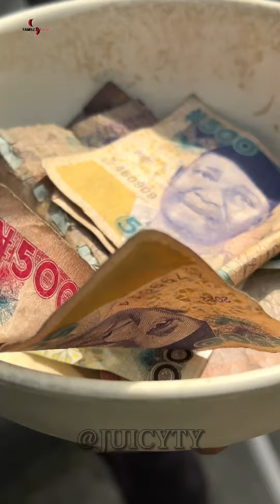THE BLIND AND THE GREEDY MAN 🤣🙈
How can both of them be this greedy and still be calling each other names? Watch out for what happened in this short comedy.